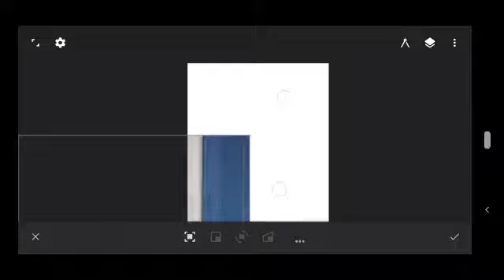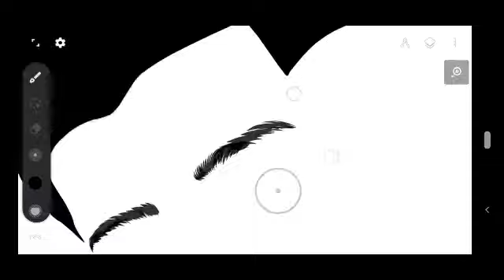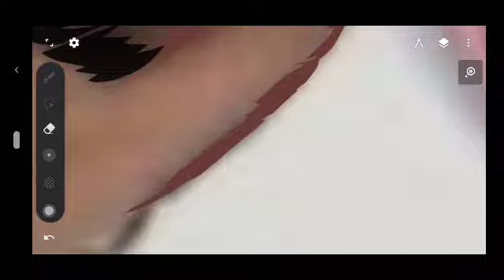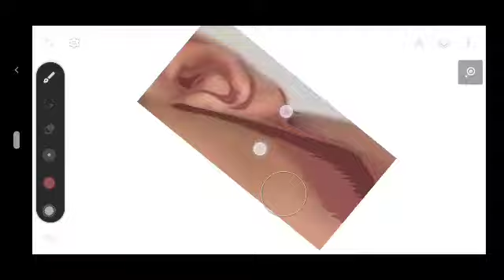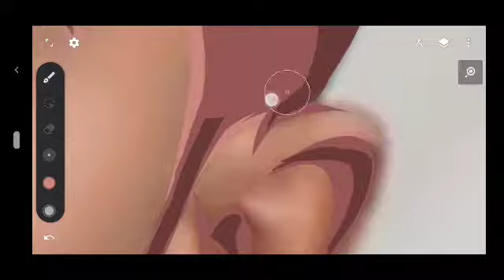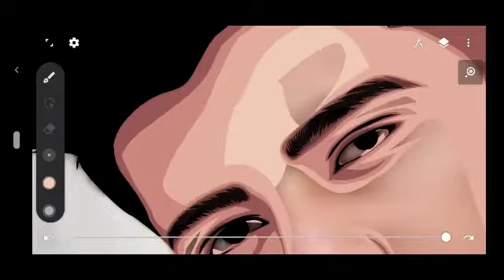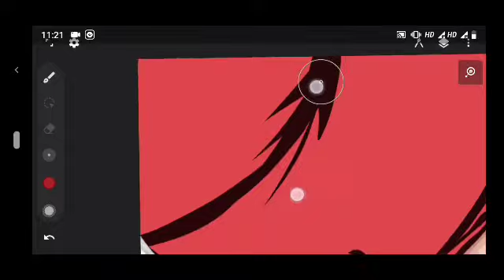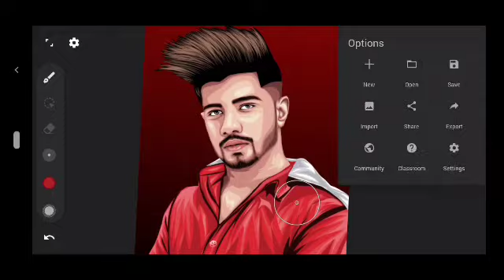How to make Vector Art in Mobile | speed art | Dev EditZ